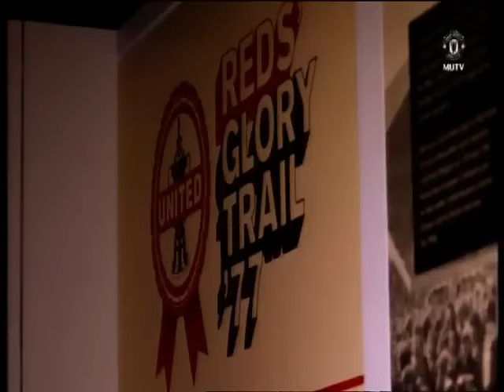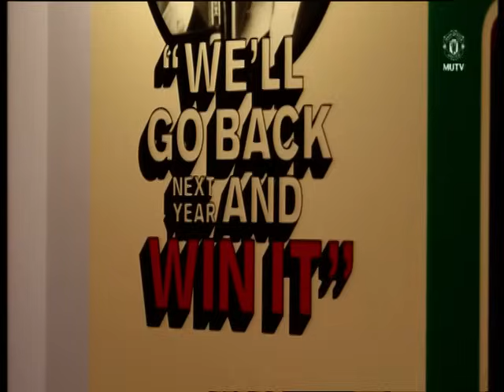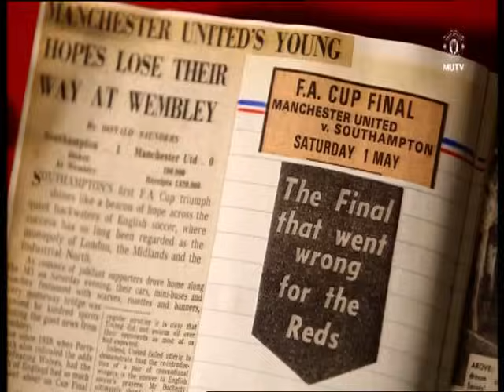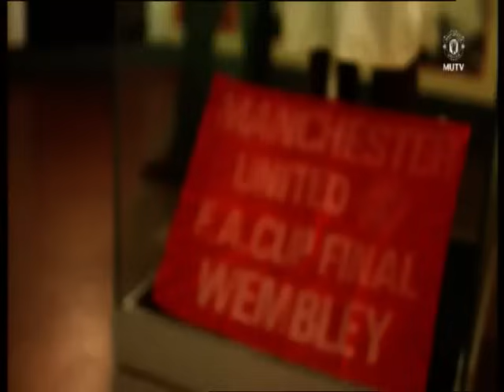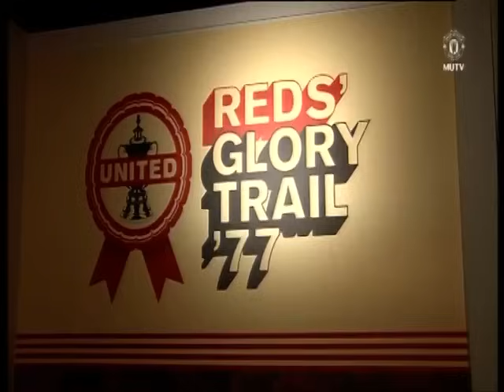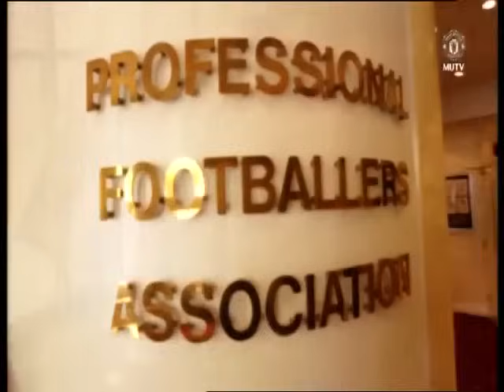Man Utd: 1977 FA Cup Final Documentary